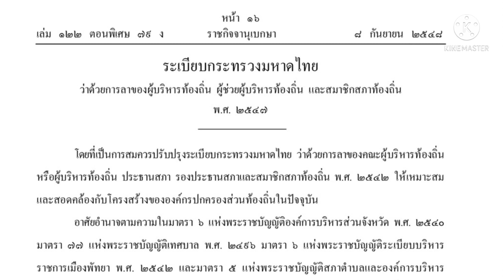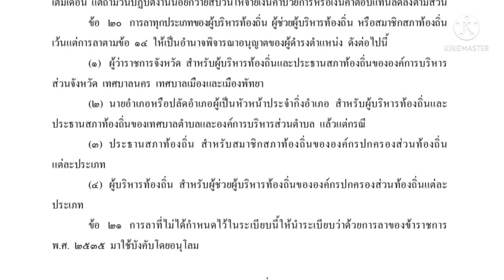การลาของผู้บริหาร/ผู้ช่วยผู้บริหารท้องถิ่น